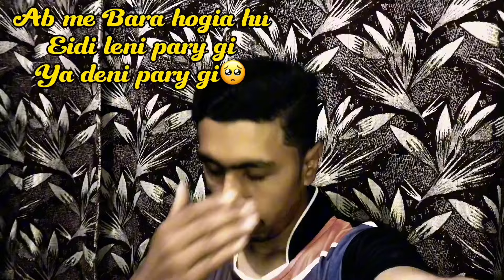Eid ul Fitr Mubarak 🤩|| Eid ke din hi Kia hua??🤪|| Kitni Eidi jama hui?😟